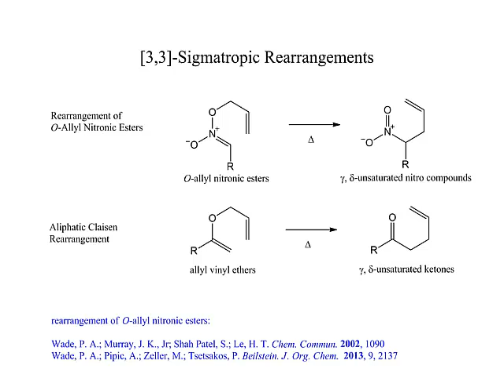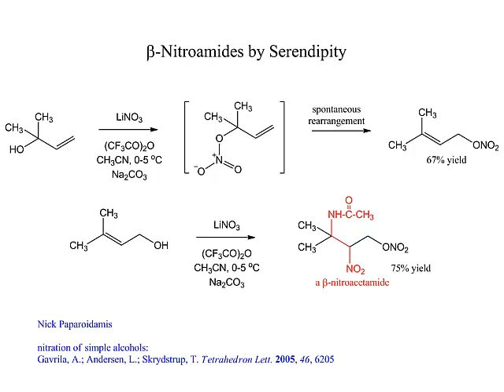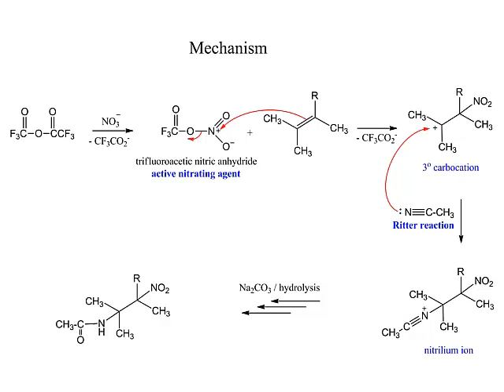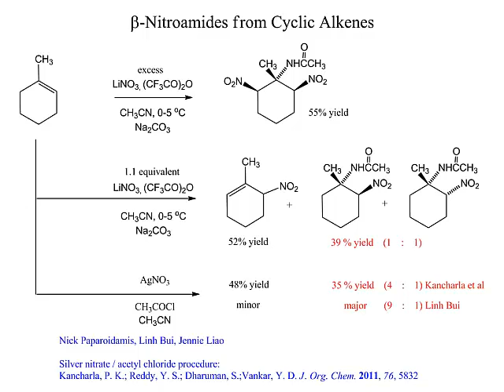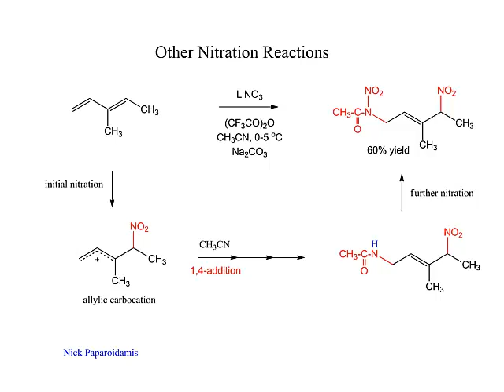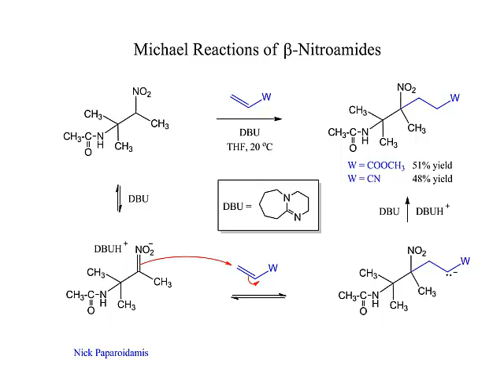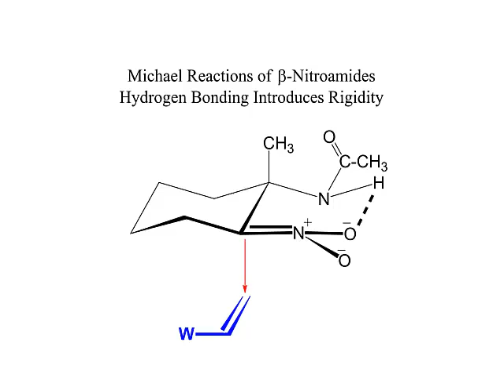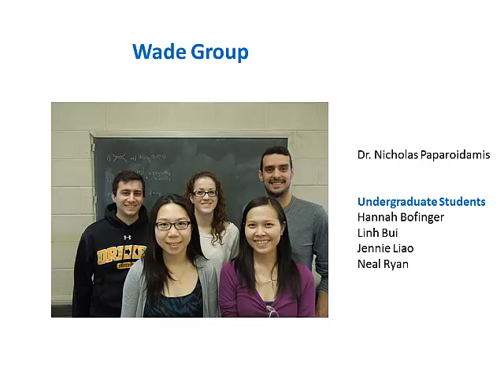Wade Group Research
Drexel Prof. Peter Wade presents an undergraduate oriented talk on current "Organic Research in the Wade Group."